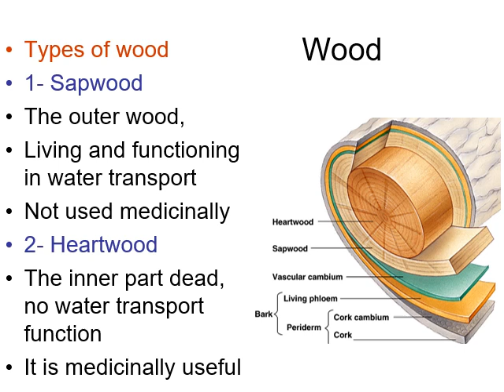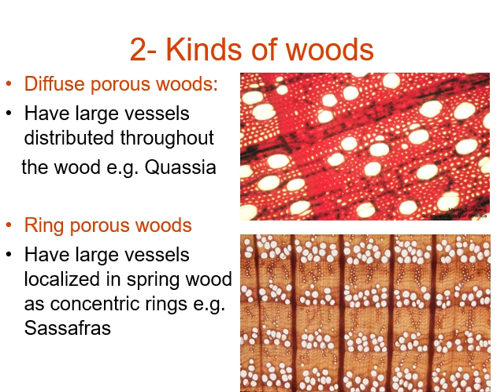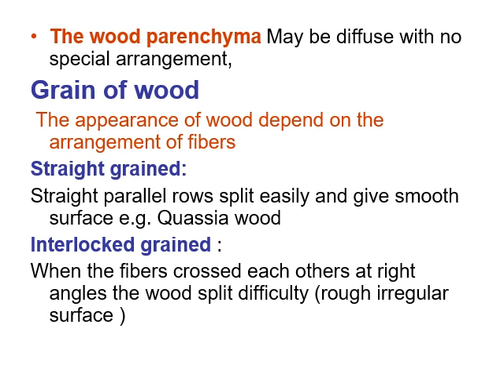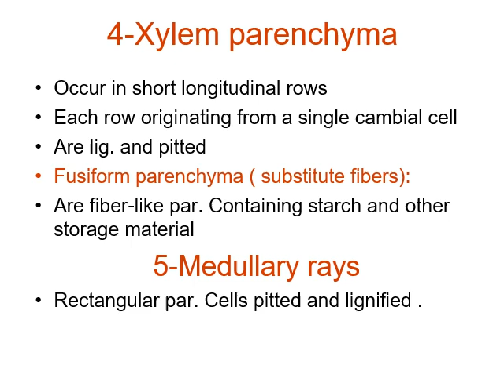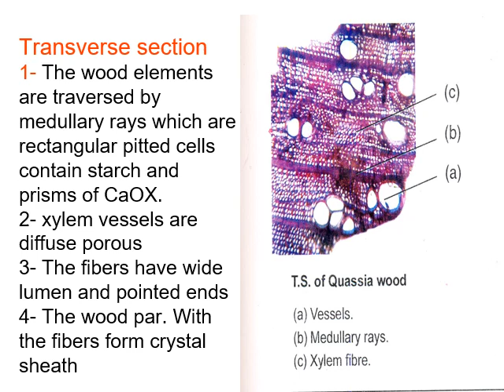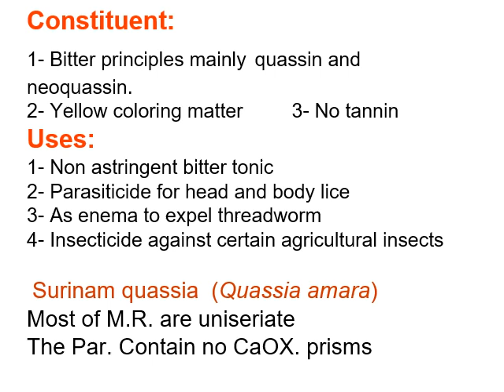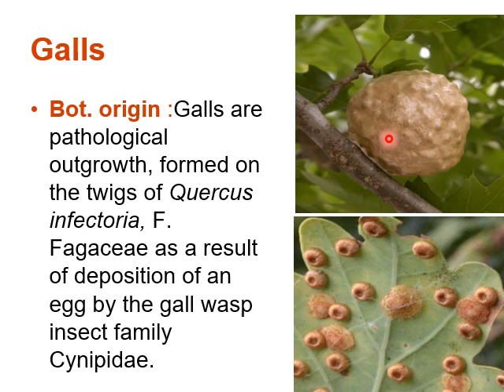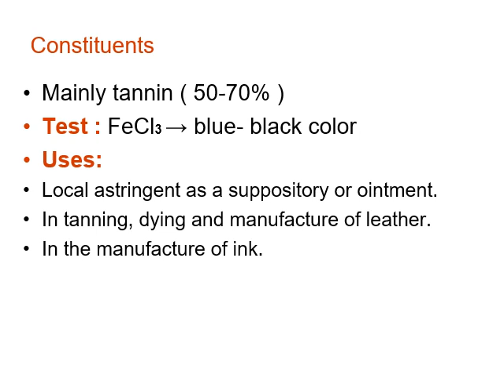المحاضرة العاشرة لمادة عقاقير 1 المستوي الاول فارم دي wood and galls د.أماني رجب